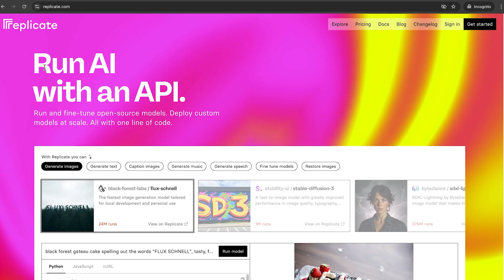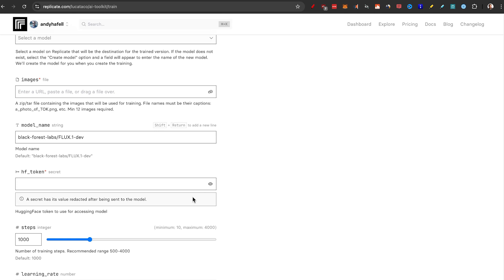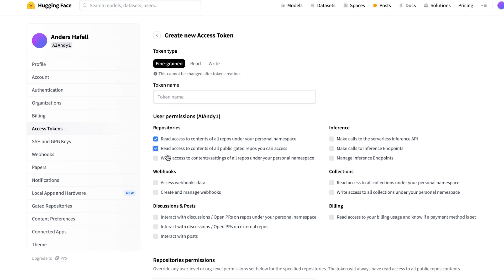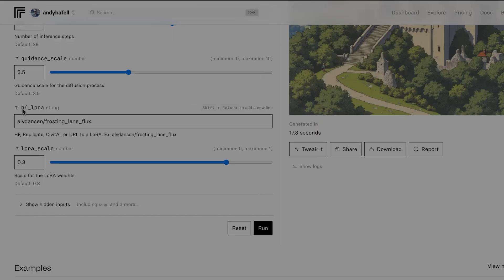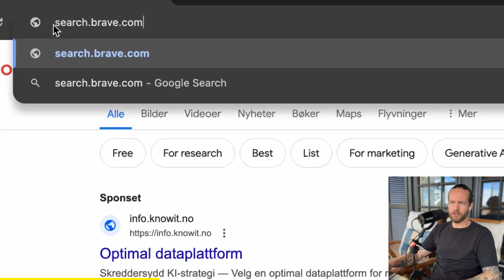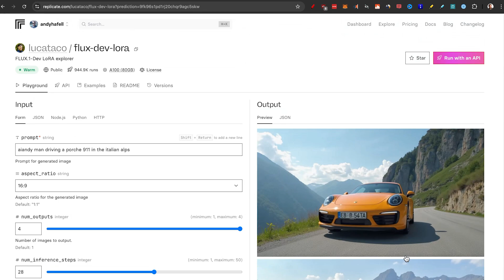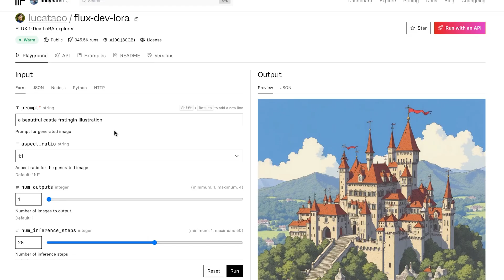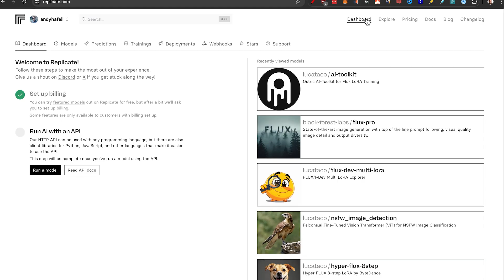How to Make AI Images of Yourself (Easy & Quick)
Block ads. Save data. And get way faster webpages. Try Brave!

0:00 // Intro
0:23 // Replicate
0:58 // Train the AI model on your face
2:32 // Make hugging face account
4:44 // Sponsor - Brave
5:51 // Generate image of your face
7:10 // Custom Prompting GPT